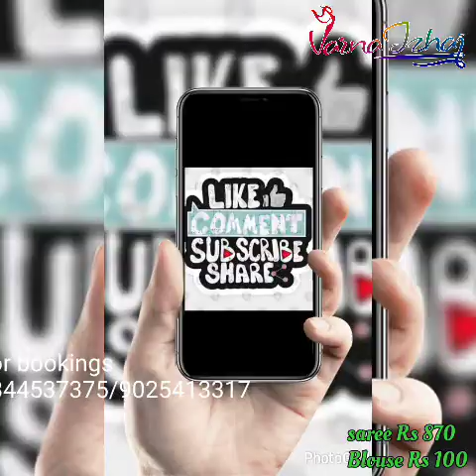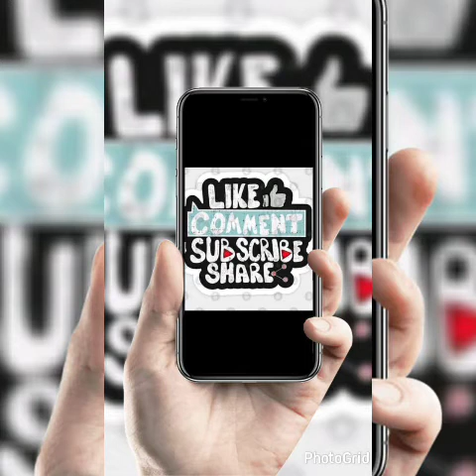Madurai sungudi silver zari sarees | pure cotton | Diwali collections 2020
silver zari Madurai sungudi sarees from Varnaizhai.. These are bright colour sarees with silver zari checks all over the body. Saree doesn't have running blouse.

priced @Rs 870+$

🍂 Varna Izhai 🍂

Online Design store.